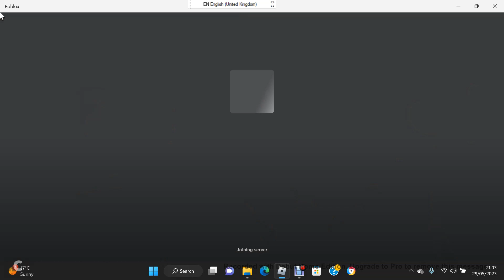Roblox Escape The Mansion Obby!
Hey Y'all All My Favourites Fans And All My Favourites Friends And All My Favourites Tiktokers And All My Favourites Girls And Welcomes Backs To XxBlossomPlays Here's And Don'ts Forgets To Smash Likes And Subscribeums To Gets Personalised Notifications.